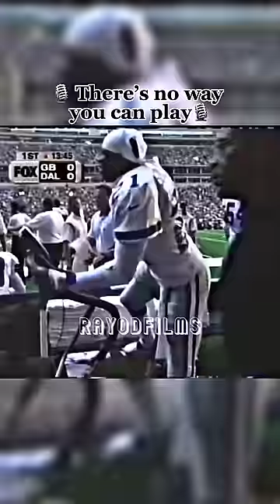When Deion Sanders dominated on a PULLED HAMSTRING AND GROlN😧🐐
Coach Prime was NOT human😭. I dont know how he played on a pulled hamstring. AND A PULLED GROlN⁉️ Goat 🐐